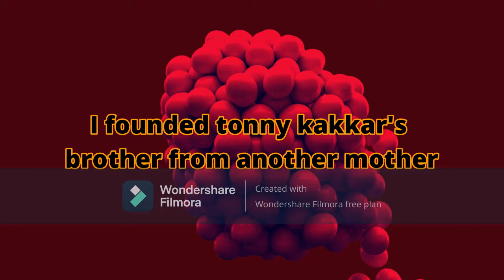brother from another mother|@Triggered insaan